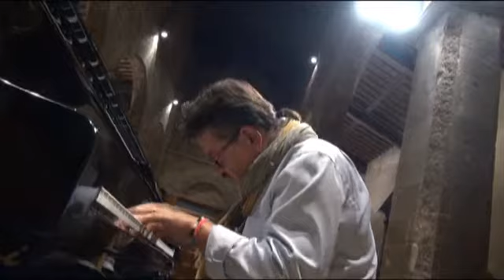RICCARDO ARRIGHINI - "Romanza in fa" (L. W. BEETHOVEN)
Il maestro Riccardo Arrighini esegue, in piano solo e in chiave jazz, il brano "Romanza in fa" di L. W. Beethoven.

Pieve a Elici - Chiesa di S. Pantaleone.